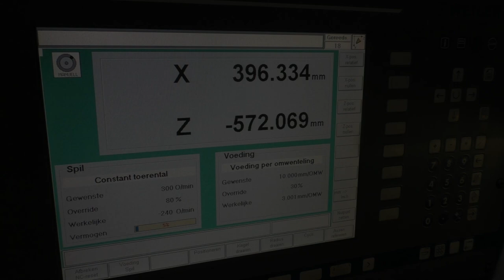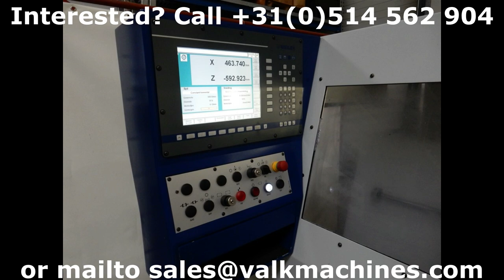Teach-inn Lathe Weiler type E50/2D with 2000mm centre distance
For sale: Used Teach-inn Lathe Weiler type E50/2D
All information on this machine:

Te koop: Gebruikte Teach-inn draaibank Weiler type E50/2D
Angeboten: Zweitehand Zyklendrehmaschine Weiler type E50/2D

Manufacturer: Weiler
Type: E50/2D

Turning diameter:  570 mm over bedslide / 340 mm over crossslide
Turning length:  2000 mm

Controller:  Weiler TI
Spindle bore:  ø 83 mm
Spindle speeds:  2500 rpm
Toolpost:  Multifix Type C

Featured with:
- 2 fixed steadies
- Multiple Multix toolholder
- Centrepoint
- Machine manual
- Back-up for controller
- Documentation of Retrofit in 2018

Motor power:  20 kW
Country of origin:  Germany
Machine LxWxH:  3850 x 1850 x 1750 mm
Machine weight:  3500 kg

This machine has been overhauled in 2018 by the manufacturer Weiler in Germany.